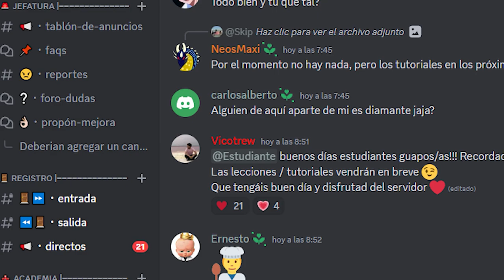✅ ¡COMO HACER UN WAVE DASH EN ROCKET LEAGUE! (PS4/XBOX/PC) TECLADO Y MANDO!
★ MIS REDES ★

★ OUTRO ★